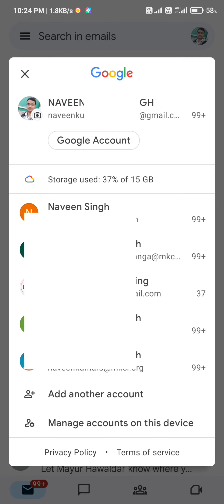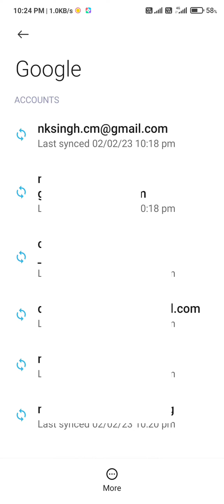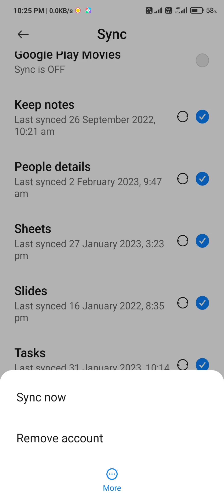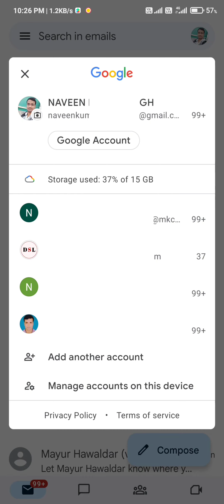Mobile Se Gmail Account Delete Kaise Karen | Google Account Delete | Email ID Delete